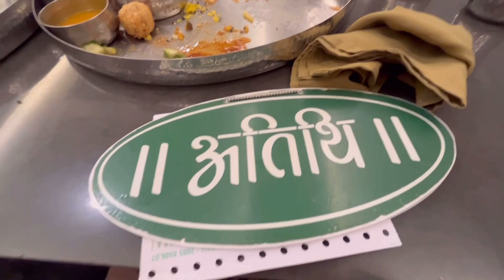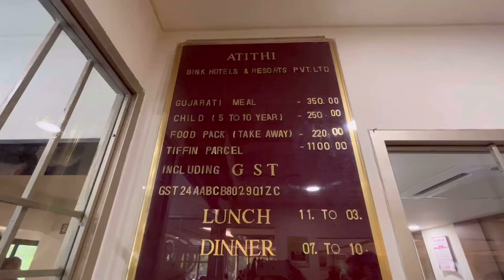Gujarati Thali under 350 Rupees,Athithi restaurant ,Ahmedabad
unlimited veg thali in ahmedabad

unlimited veg thali in delhi
unlimited thali in jaipur
unlimited thali in mumbai
unlimited thali in lacknow
unlimited thali in pune
unlimited thali in chennai
unlimited food
unlimited buffet
veg thali
unlimited veg buffet
unlimited veg thali